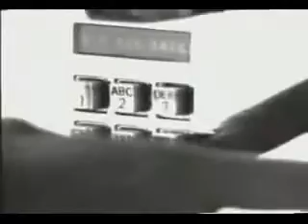David Hasselhoff - "Fallin´ In Love (Again)" - Official Music Video